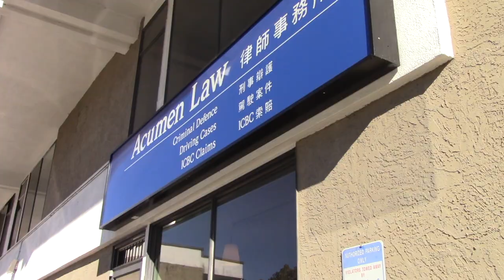Disclosing Discharges: Cases That Should Have Gone to the Supreme Court of Canada, But Didn’t!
Welcome to Cases That Should Have Gone to the Supreme Court of Canada, But Didn’t! This week, lawyer Kyla Lee discusses disclosing absolute discharges.